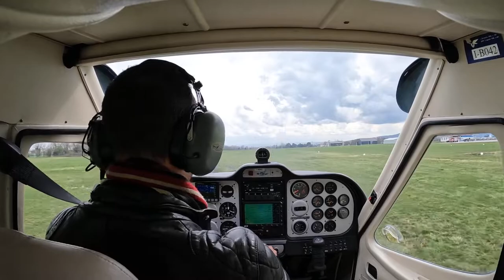Atterraggio su 17 con vento da 080 10Kts (LIDH)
Volo con Tecnam P92 Eaglet